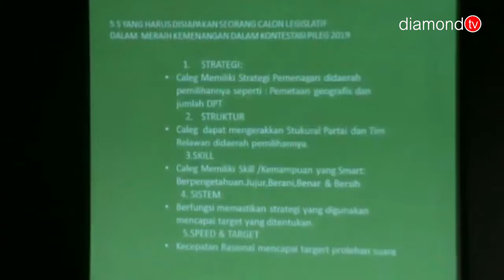PARTAI BULAN BINTANG KEPRI LAKUKAN PEMBEKALAN PARA CALEG